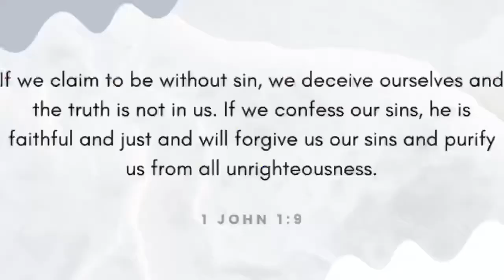BAD HABITS EVERY BELIEVER SHOULD DROP & HOW TO DROP THEM.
No one is perfect, but some things can be avoided. Watch and learn a few things from this video🙃
Also, watch my previous videos if you have not.
  Thanks for tuning in, see you in my next video. GOD BLESS YOU.